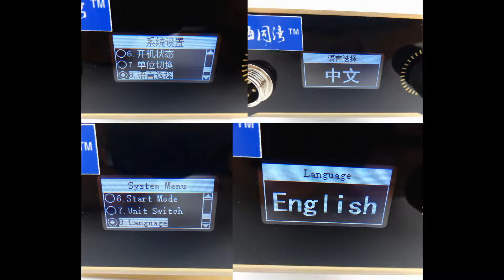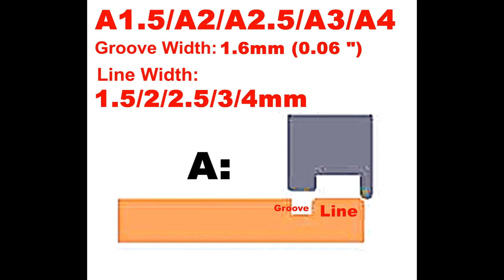AC 100V-240V 50/60Hz Leather Craft Electric Edge Crease Machine Soldering Iron Replace Head Tip Tool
Tongwan Trading Co., Ltd.
Leathercrafts Tools Store

M5 Standard Screw Connector

Material: Brass
Diameter: 8mm (0.32"), Length: 20mm (0.8").
M5 Standard Screw Connector,Fully Compatible With All French Style
Electric Edging & Creasing Machine Heating Element Body,
Such As Regad, Adece, Hermes etc.Machines & Handles.

F1 Replaceable Mini Line Press Head Tip
Line Width: 0.2mm (0.008")
Distance Between Line To Edge: 0.8mm (0.03")
(Distance is not calculated into the line width)

FN Type Replaceable Line Press Head Tip
- FN1/FN1.5/FN2/FN2.5/FN3/FN4
1/1.5/2/2.5/3/4mm

G Type Groove Line Press Replaceable Mini Head Tip
- G1/G1.5/G2/G2.5/G3/G4
1/1.5/2/2.5/3/4mm
Line Width: 0.6mm (0.02")
Distance Between Line To Edge:
G1 -1mm (0.04")
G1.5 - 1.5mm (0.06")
G2 - 2mm (0.08")
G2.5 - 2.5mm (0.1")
G3 - 3mm (0.12")
G4 - 4mm (0.6")

A Type Replaceable Mini Press Groove Line Head Tip
- A1.5/A2/A2.5/A3/A4
1.5/2/2.5/3/4mm
Groove Width: 1.6mm (0.06 ")
5kinds Line Width:
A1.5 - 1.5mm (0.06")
A2 - 2mm (0.08")
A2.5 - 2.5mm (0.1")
A3 - 3mm (0.12")
A4 - 4mm (0.16")
(groove width is not calculated into the line width)

L Type Wide Side Press Replaceable Mini Head Tip
- L2/L3/L4/L5
2/3/4/5mm
B2/B3/B4/B5
L2: Line Width (spacing): 2mm (0.08")
L3: Line Width (spacing): 3mm (0.12")
L4: Line Width (spacing): 4mm (0.16")
L5: Line Width (spacing): 5mm (0.2")

Wax Oil Spatula Replaceable Mini Head Tip
Connecting Rod Diameter: 8mm (0.32")
Length: 20mm (0.8")
Thickness: 3mm (0.12")

AC 100-240V Electric Edging & Creasing Machine
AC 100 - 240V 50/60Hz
International Version
Removable 1.4m (55”) power cable
supply flex with International plug.
5-Pin Female Cable Connector：
- Male Plug Diameter: 8.8mm(0.35”) ,
- Female Jack Diameter: 8.8mm(0.35”)
Electric Heating Head Temperature: 60-500°C
Metallic box apparatus dimensions:
Width: 90 mm (3.5”), Depth: 145mm (5.7”)
Height: 40 mm (1.6”), Weight: 650g (1.4lb)